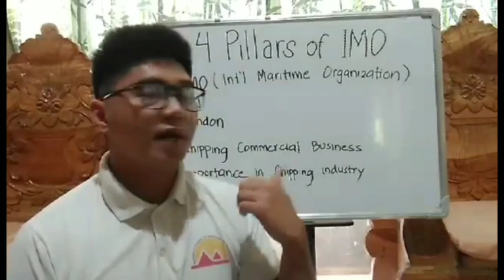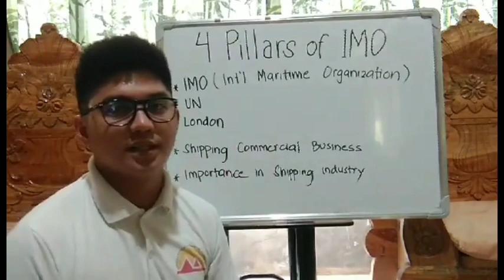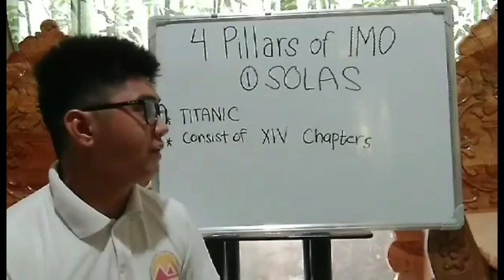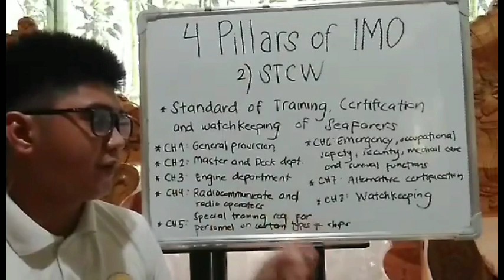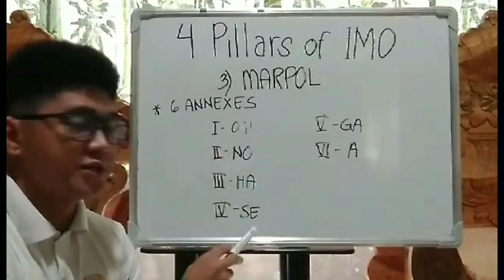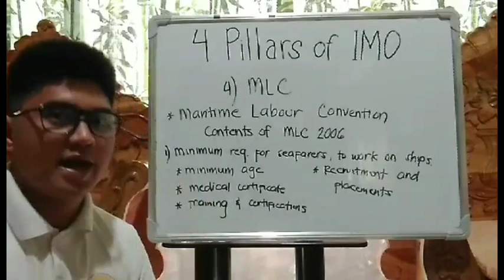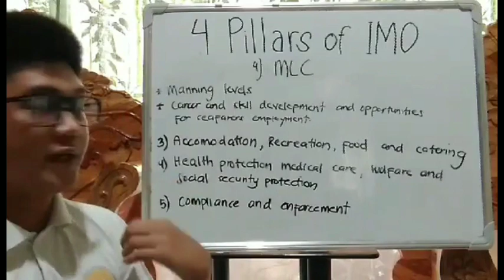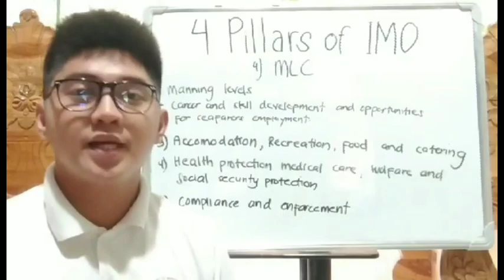4 Pillars of International Maritime Organization: SOLAS, STCW, MARPOL & MLC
Good day, guys! It's me once more. JCYPADRID cutieee, how are you doing today? I hope you're okay right now and in this video. We shall discuss the 4 PILLARS OF IMO. + some tips

Your subscription will greatly assist my YouTube channel in expanding my horizons and allowing me to share my bright ideas with others.

This is a fantastic idea that will benefit you in your academics by giving you an idea of what to talk about while discussing a specific topic, especially for those in the BSMT program.